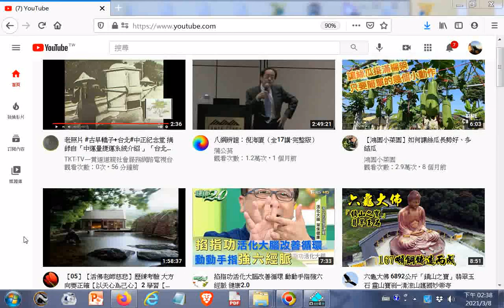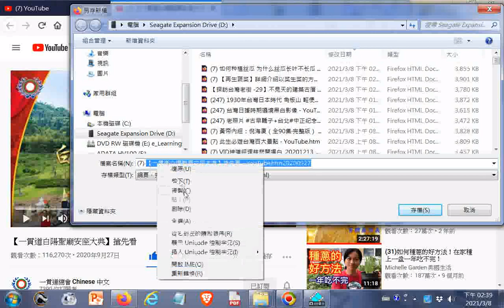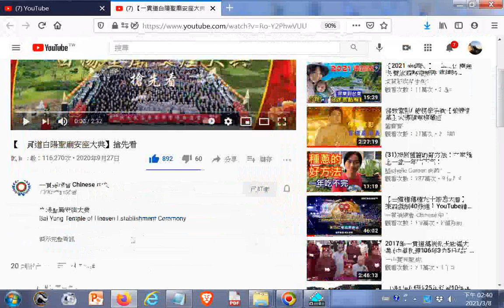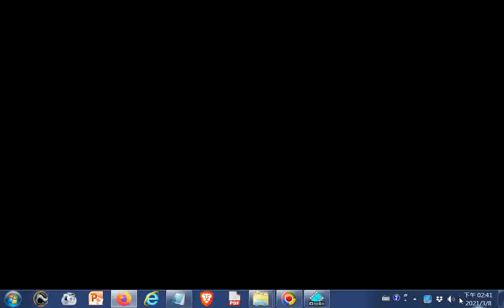20210308#Youtube 【一貫道白陽聖廟安座大典】搶先看20200927+老照片 古早轎子​+台北#中正紀念堂​ 摘錄自「中運量捷運系統介紹 」「台北都會區 大眾捷運系統簡介」30年前台